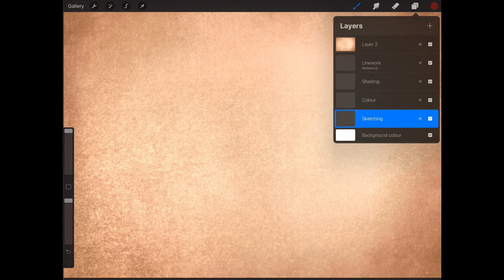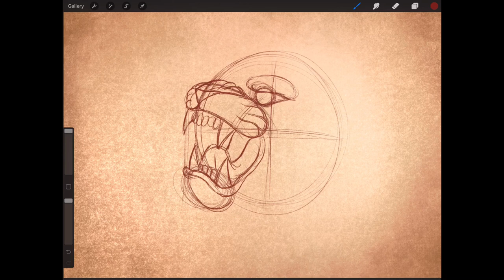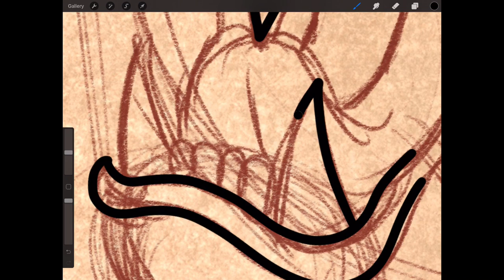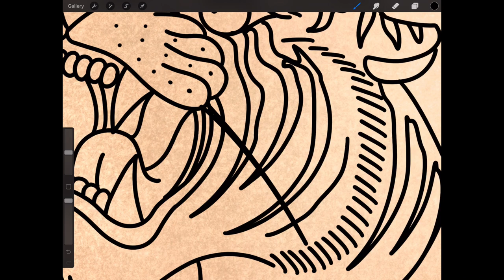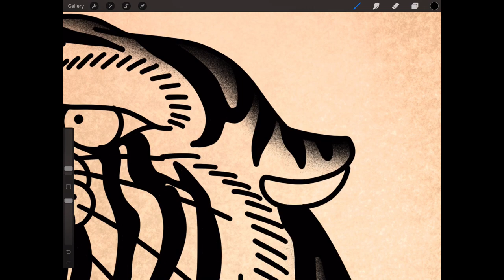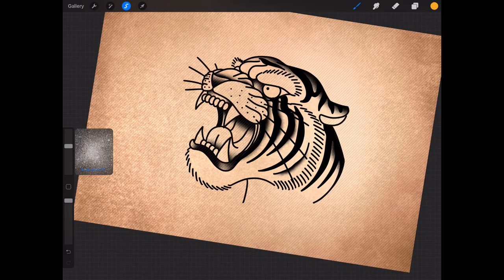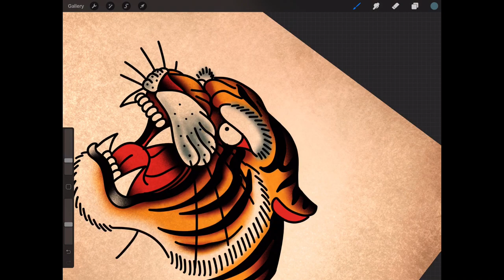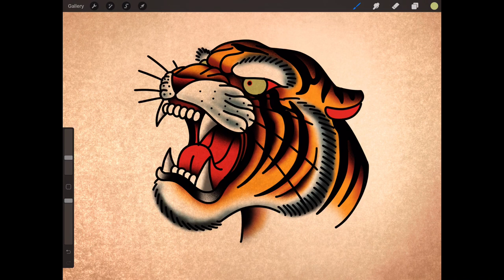How to Draw a Old School Tiger | Tattoo Drawing Tutorial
How to draw a old school tiger with this tattoo drawing tutorial.
Tigers can be tricky with so many ways to draw them, in this tutorial I teach you how to draw a tiger tattoo in the old school style. So wether you are a beginner just wanting to draw a tiger or a professional looking for the in depth traditional tiger drawing Tutorial or simply want some more understanding of drawing a tiger tattoo look no further the the broken puppet daily tutorials.
I cover all the details from how to build up the form, sketch, line, shade and colour it. I also have other tiger tattoo drawing tutorial from different angles and done with pen and paper.